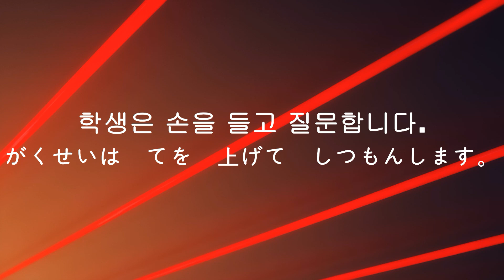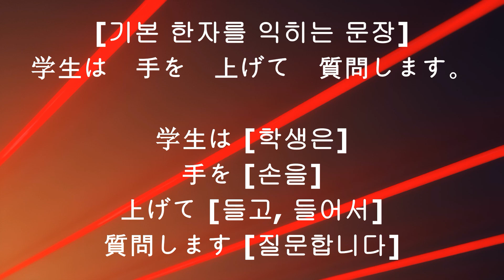113 [がくせいは てを 上げて しつもんします。(총 1번 출제)]-[학생은 손을 들고 질문합니다.]-N5 N4 JLPT 문자.어휘